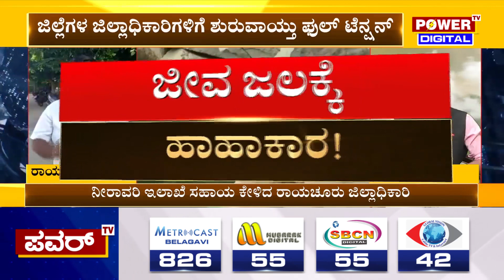Raichur Drinking Water Problem : ಕುಡಿಯುವ ನೀರಿಗಾಗಿ ಪರದಾಡುತ್ತಿರುವ ರಾಯಚೂರಿನ ಜನತೆ.! | Power TV News